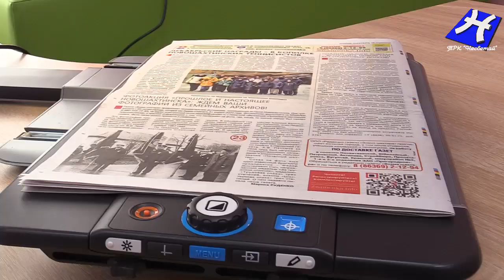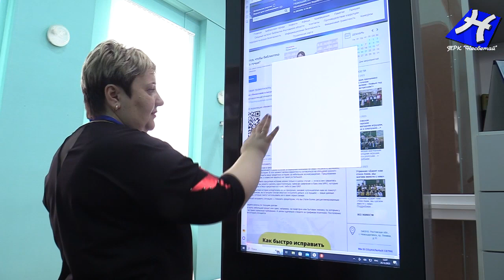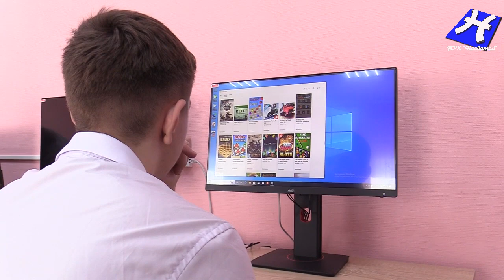Открытие модельной библиотеки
Открытие модельной библиотеки. Новошахтинск 2023